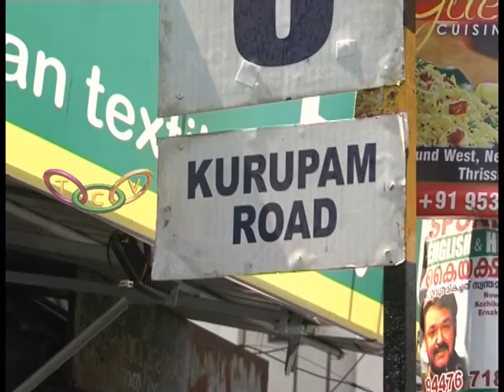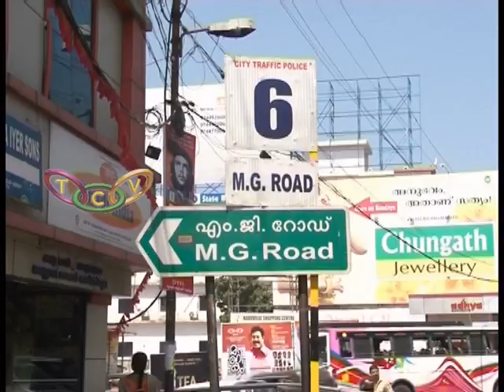Number System in TSR Roads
തൃശൂര്‍ നഗരത്തിലെ റോഡുകള്‍ക്ക് നമ്പര്‍ സിസ്റ്റം നടപ്പിലാക്കി.